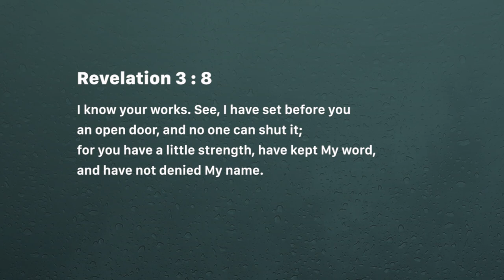Miracles opening doors - Ashish Raichur | Daily Devotion, June 4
Today's Devotional - Miracles opening doors

Revelation 3:8
"I know your works. See, I have set before you an open door, and no one can shut it; for you have a little strength, have kept My word, and have not denied My name.